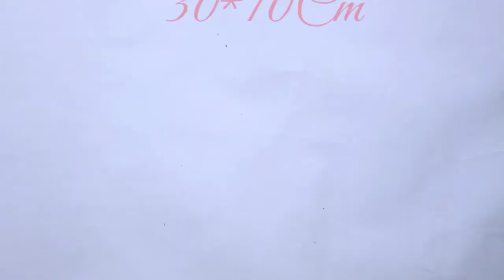Unique wall hanging craft making with cardboard | Paper flower wall decoration